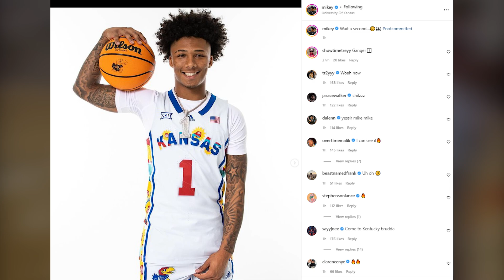Mikey Williams College Decision EXPOSED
..the end..